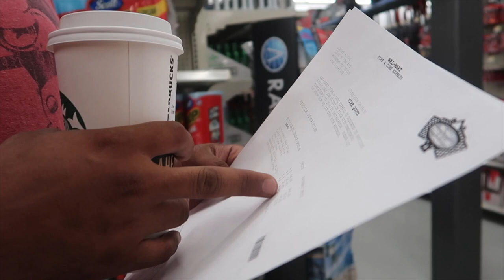اخيرآ راح نركب كفرات